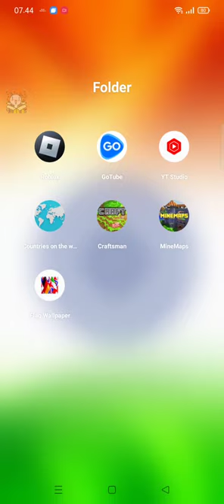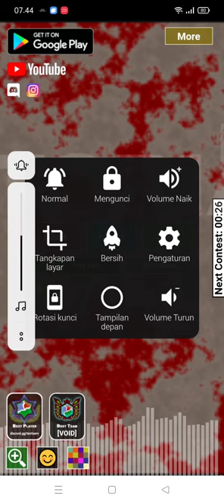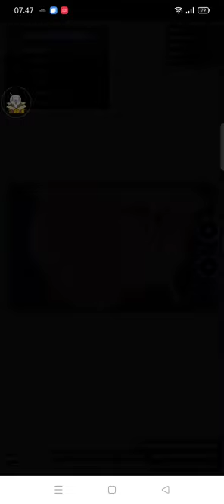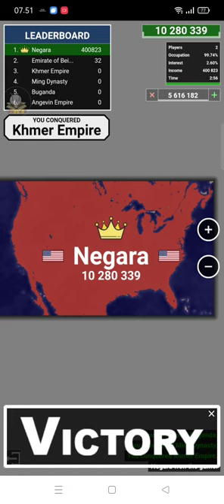aku main game territorial.io